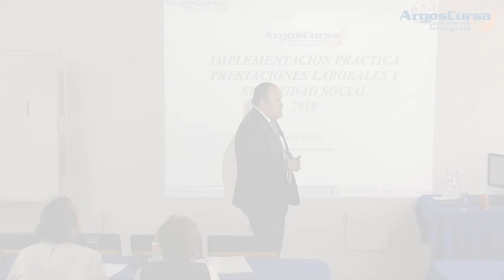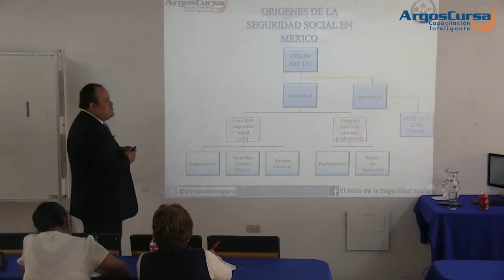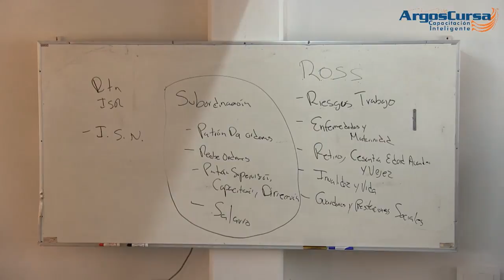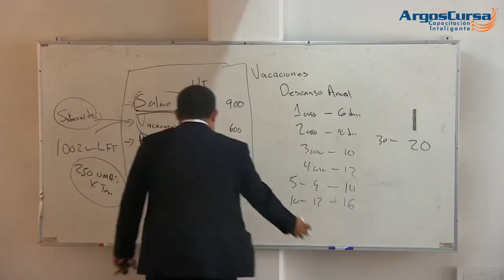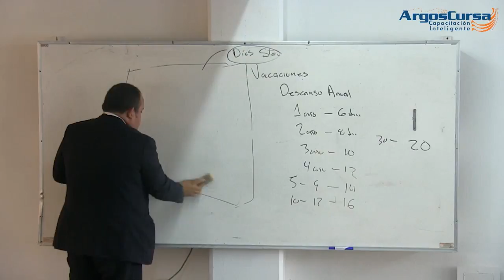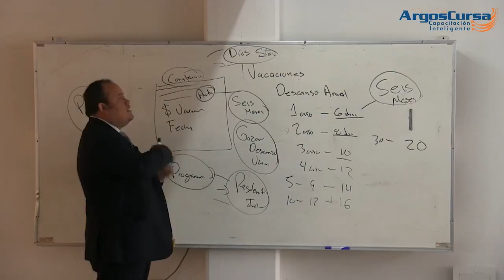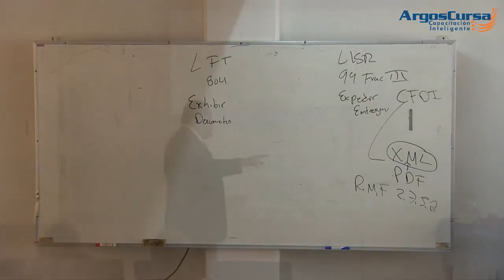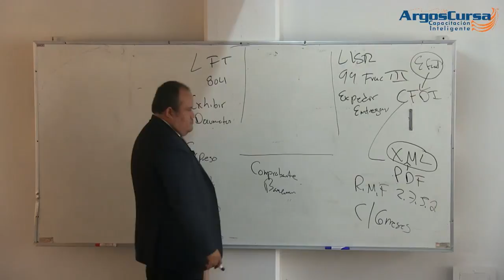Implementación práctica de las prestaciones IMSS - INFONAVIT- INFONACOT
Llámanos y pregunta por nuestras promociones 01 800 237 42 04 LADA Sin Costo

Implementación práctica de las prestaciones, beneficios y créditos para los trabajadores IMSS - INFONAVIT- INFONACOT

Imparte: Lic. Gabriel Aranda Zamacona

Visite nuestra tienda virtual para conocer detalles de este y otros cursos que tenemos para usted: